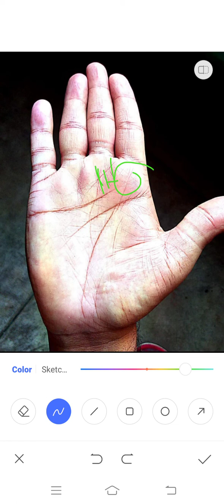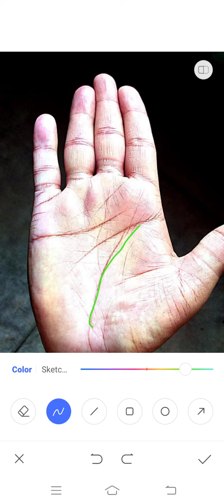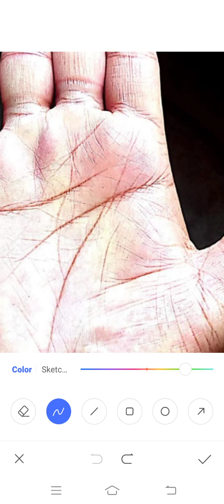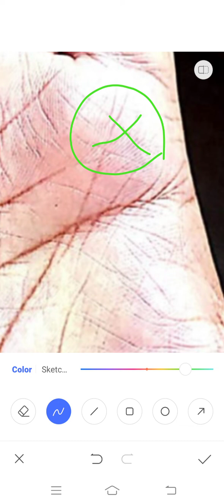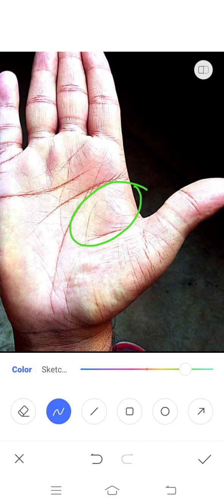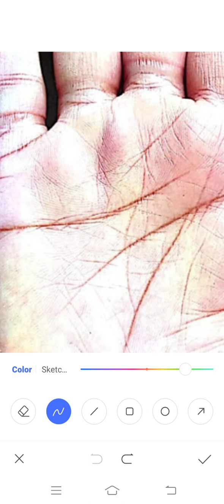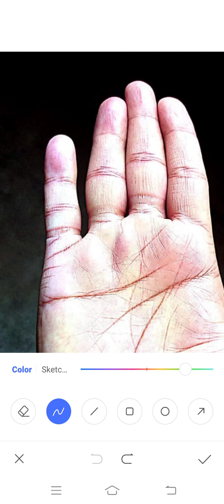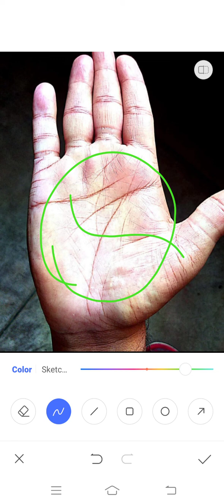व्यापार में सफलता के योग बनाती हस्तरेखाऐं!!!! Palmistry Astrology in Hindi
यदि हमारी हथेली में इस प्रकार की रेखाएं मौजूद हों तो जीवनकाल में निश्चित ही व्यापार में अपार सफलता की प्राप्ति होती है